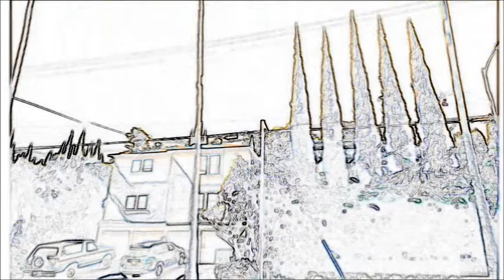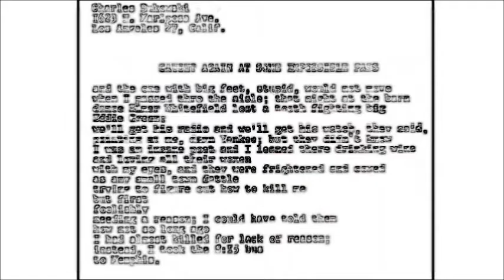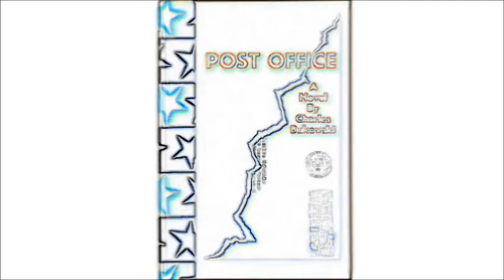Hank Bukowski's Hollywood (part 5)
by Heinrich Karl Bukowski (1989)
read by Sid Wolf